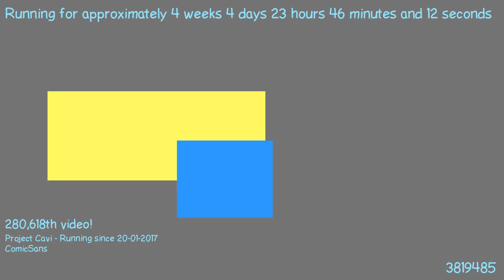1487800221 - Webdriver Cavi - O